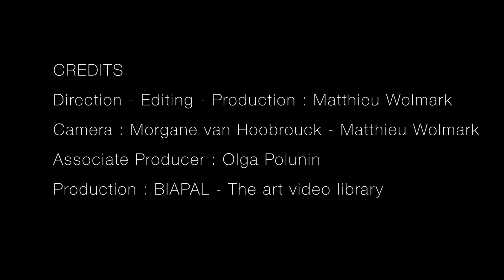PART 16 - Milarepa ( from documentary : Tibet's Secret Temple exhibition at Wellcome Collection )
In this last episode, we are arriving at the end our journey into this exhibition with Milarepa (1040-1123), one of Tibet's most famous yogis and poets, and the idea that a sage doesn’t need another temple other than nature or a cave lost in a mountain... Ian Baker explains who was Milarepa, why his songs are revered, and the meaning of what was called during the exhibition the yoga of fire and light.

Milarepa meditating in a mountain cave, Tibet or Bhutan, 18th century, purchased by the Helen McMahon Brady Cutting Fund (Show with permission of the Newark Museum of Art).

This is part 16 of the documentary about the TIBET'S SECRET TEMPLE: BODY, MIND AND MEDITATION IN TANTRIC BUDDHISM exhibition held at the Wellcome Collection in London.

To watch the full-length documentary (around 75 minutes long) with complete credits of the artworks shown in the film, please refer

Please note that we were not allowed to show or include the photographs of the Lukhang temple murals shown during the exhibition. We’d like to thank Ian Baker, Hon Wai Wai and Hamid Sardar for allowing us to use their photographs of these extraordinary paintings. We’d also like to thank the museums, institutions and private collectors who allowed us to present the other artworks and images you will see in this documentary.